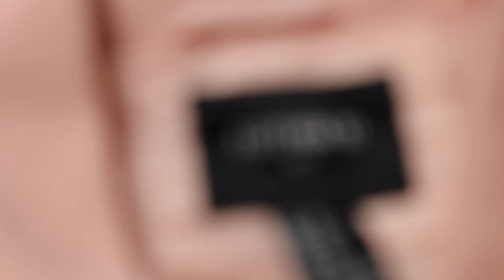Pink Bomber Jacket Unboxing (Forever 21 Men)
Credits To: Jawkwob - Fade (Sane Beats Remix) For The Beat Hope You Don't Mind Me Using It